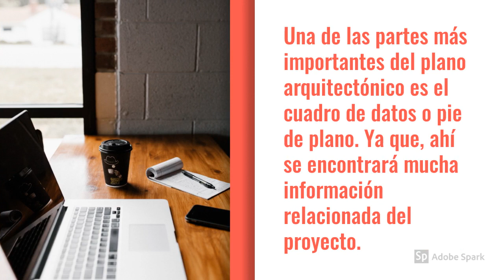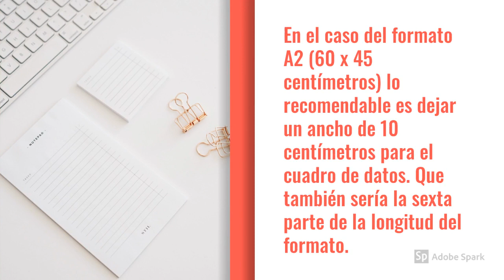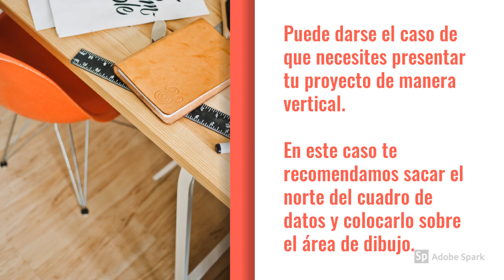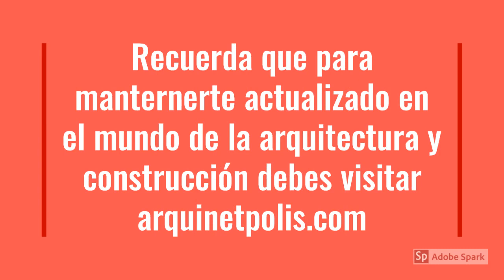¿Cómo hacer un Cuadro de Datos o PIE DE PLANO?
Una de las partes más importantes del plano arquitectónico es el cuadro de datos o pie de plano. Ya que, ahí se encontrará mucha información relacionada con el proyecto.